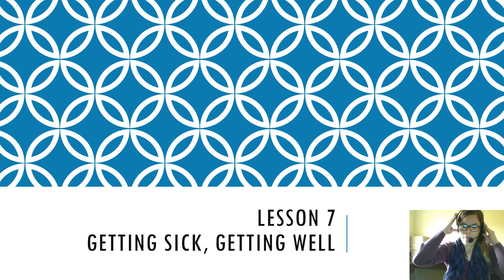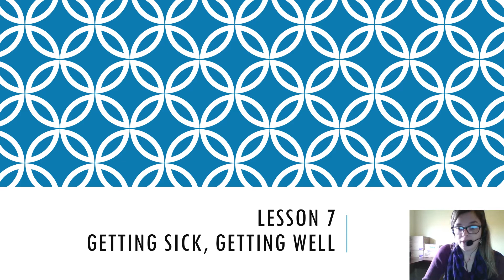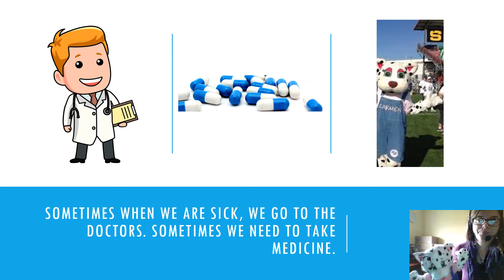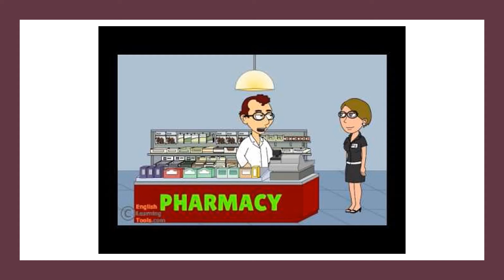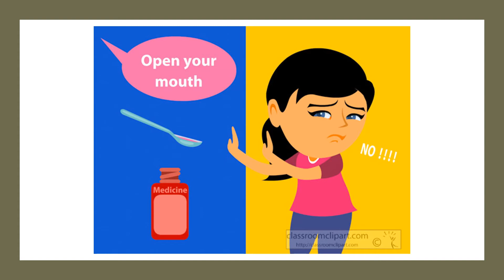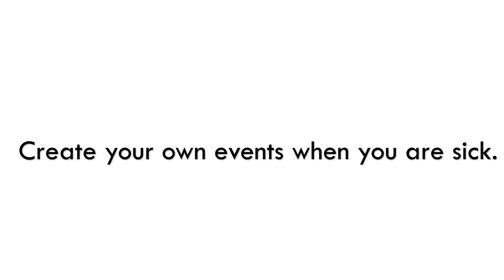Too Good For Drugs: Lesson 7 - 1st Grade